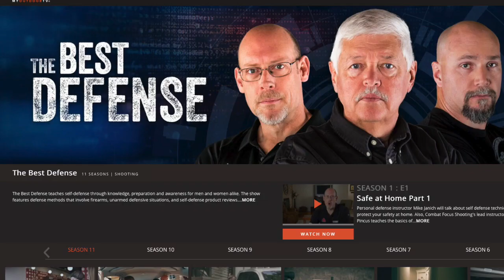The Best Defense Survival – Roundtable #8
This week on TBD/SURVIVAL, the team addresses the political issues that underlie the reopening of America and outlines best practices as we go forward into the unknown future.